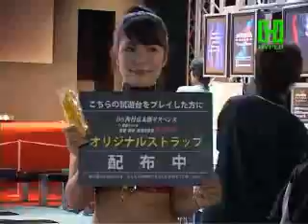Hostessy na tokyo game show 2007